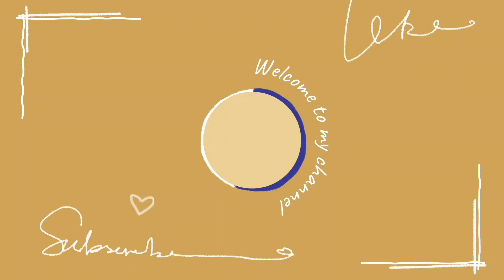tandoori roti recipe ll rumale roti recipe ll